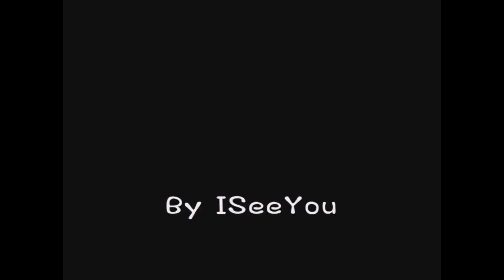ไพ่เท็กซัส(เหนือฟ้ายังมีฟ้า)#1/2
เกมการพนัน ไพ่เท็กซัสโบย่า ใน facebook ที่มีการแฮกมากที่สุด และมีการซื้อขายM กันในราคาเเพงใช้ได้